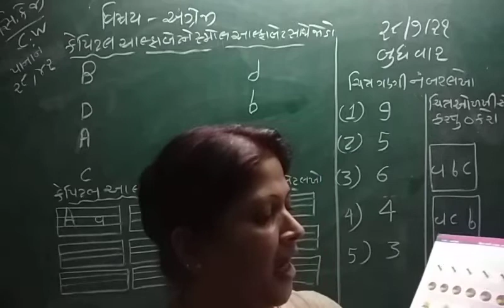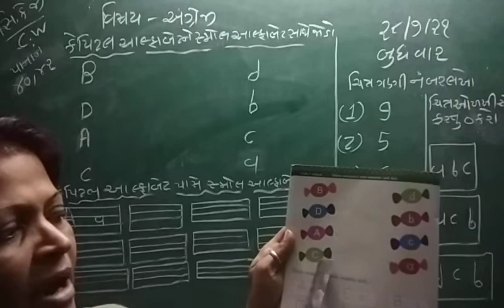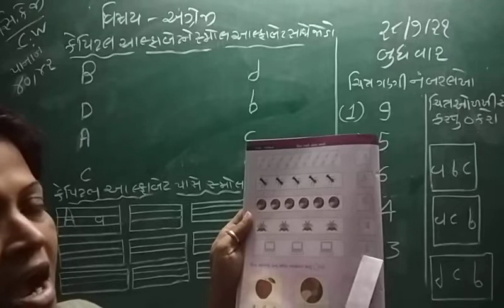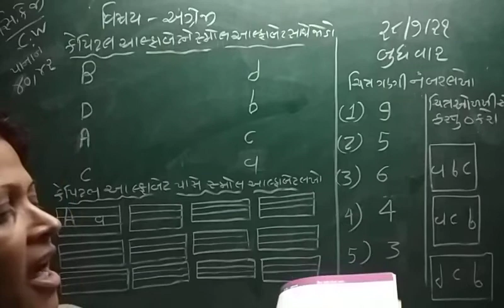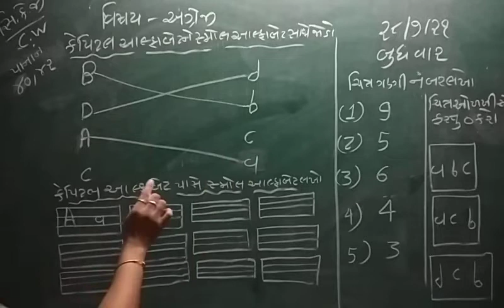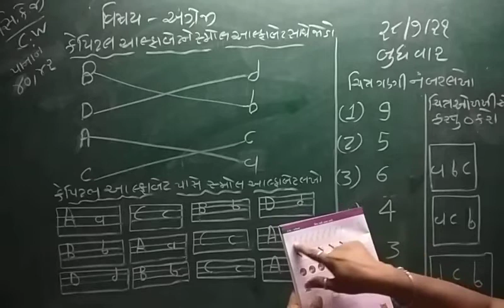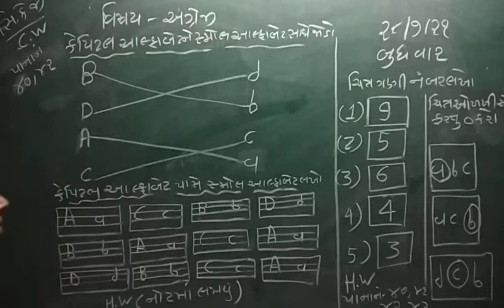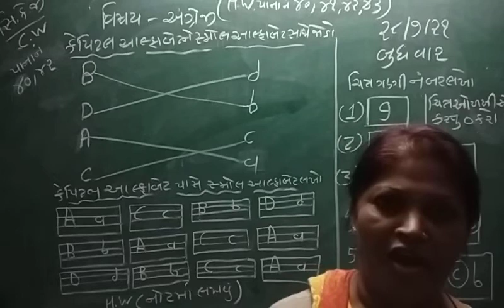KG2 28 07 21